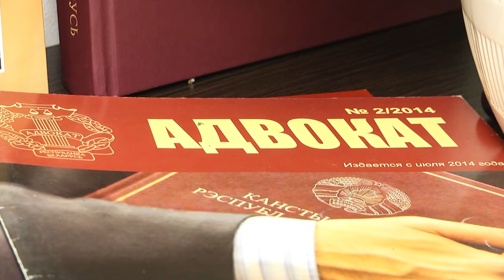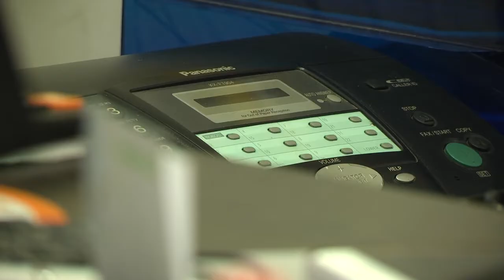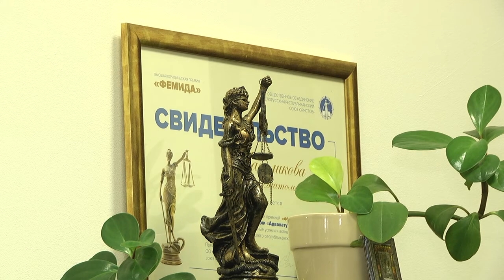2020-05-28 г. Брест. «Прямая телефонная линия» Т. Шатликовой. Новости на Буг-ТВ.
«Прямая телефонная линия» члена Совета Республики Национального собрания Республики Беларусь Т. Шатликовой.
 На связи – сенаторы. Они продолжают работу с обращениями граждан по всей стране. Прямые телефонные линии человеку не позволяют остаться со своими проблемами наедине. Всех выслушают, услышат и помогут. Для парламентариев же это возможность узнать, как работают местные органы власти. Оформление наследства, пенсионное и жилищное законодательство, деятельность адвокатуры – с этими и многими другими вопросами накануне обращались жители Брестской области к члену Совета Республики Национального собрания Республики Беларусь Тамаре Шатликовой в ходе прямой телефонной линии. Она состоялась в Бресте. Наш кореспондент Виктория Нечаева познакомилась с сенатором, и убедилась: политика и работа – вещи не только легко совместимые, но взаимодополняющие.